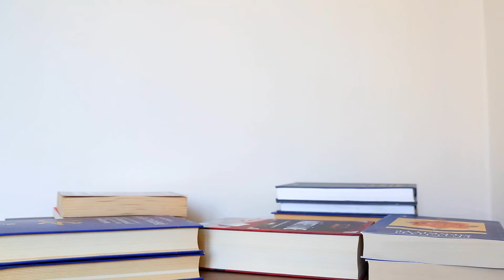Ethically Aligned AI Book Review: How We Became Our Data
Katrina Ingram, CEO of Ethically Aligned AI does a quick book review of How We Became Our Data by Colin Koopman

Check out the AI Ethics Micro Credential by Power Ed by Athabasca University